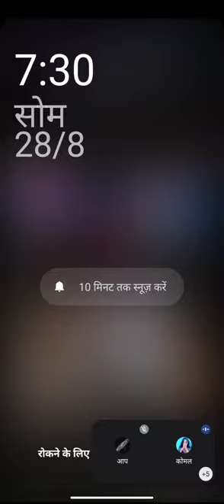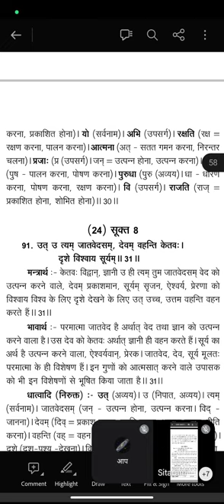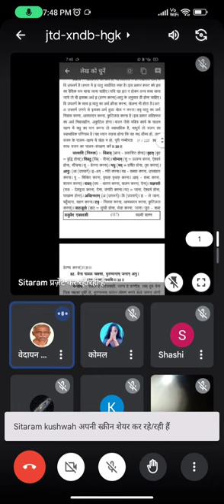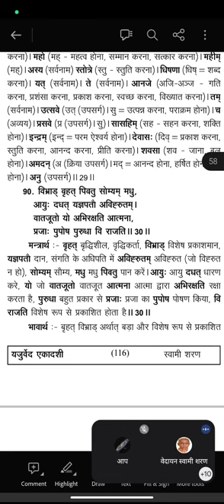यजुर्वेद अध्याय 33, मंत्र 30